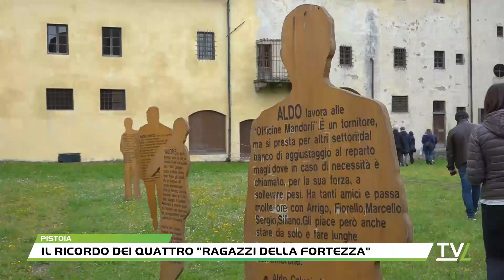Il ricordo dei quattro "ragazzi della Fortezza"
Anche quest’anno il Comitato Unitario per la difesa delle istituzioni repubblicane del Comune di Pistoia ha ricordato alla Fortezza Santa Barbara Aldo Calugi, Alvaro Boccardi, Valoris Poli e Lando Vinicio Giusfredi, i quattro ragazzi dichiarati “renitenti alla leva” dal tribunale speciale fascista perché scelsero di non arruolarsi nella Repubblica di Salò e condannati a morte per fucilazione il 31 marzo 1944. Durante la cerimonia gli studenti dell’istituto comprensivo “Raffaello” di Pistoia hanno eseguito interventi musicali.